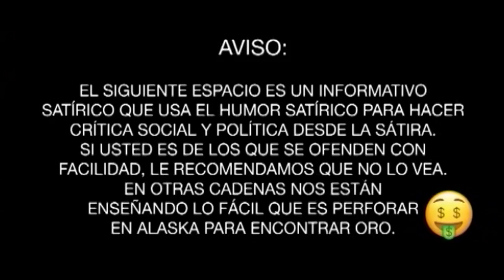El feminismo la toma con el arte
La corrección política ha llegado también al arte con la retirada del cuadro Hilas y las Ninfas de una galería de Manchester por retratar a la mujer como "sujeto pasivo y decorativo".